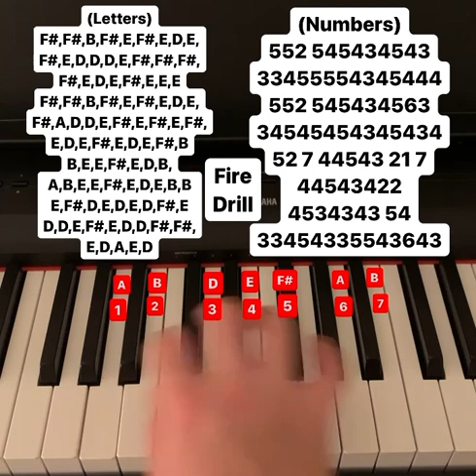Fire Drill piano tutorial (letters and numbers)